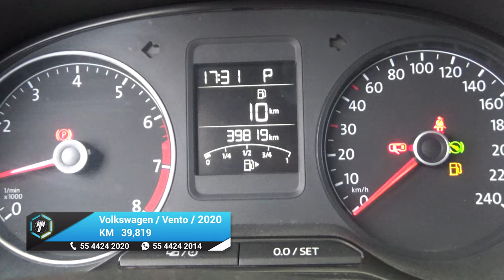Volkswagen / Vento / 2020 - 18633